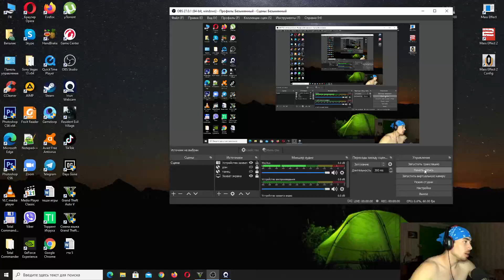Нам срочно нужны БАБКИ! Прохождение GTA 5/#28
почему бы просто не ввести чит на этот самолет)